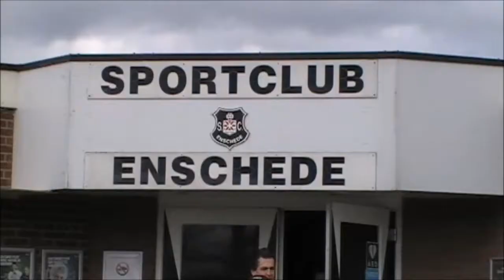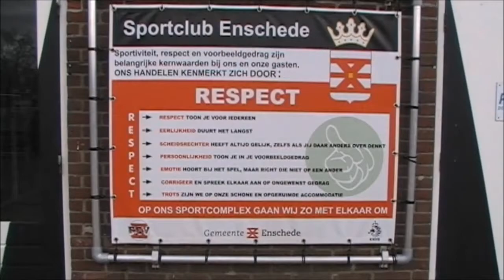Sc Enschede c1 ~ GVAV Rapiditas C1 return op 4apr15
Aan elkaar gewaagd, techniek versus force, geniet nogmaals van de momenten op 15:10 en 21:28 ..